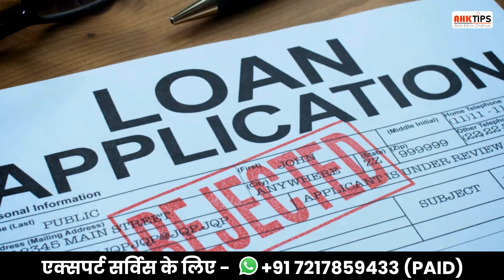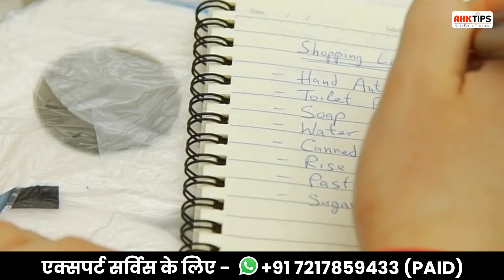क्रेडिट कार्ड के बर्बादी से हो जाओ सावधान - CREDIT CARD RELATED QUERIES | AHKTIPS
इस वीडियो में हम आपको बताएंगे कि क्रेडिट कार्ड की बर्बादी से कैसे बचें और क्रेडिट कार्ड सेटलमेंट कैसे करें। जानें क्रेडिट कार्ड सेटलमेंट के नुकसान और इसका आपके CIBIL स्कोर पर क्या प्रभाव पड़ता है। देखिए और समझिए कैसे सही निर्णय लेकर अपने वित्तीय स्थिति को सुरक्षित रखें।

Viewer Researched Keywords -
क्रेडिट कार्ड के बर्बादी से हो जाओ सावधान
how to settlement credit card
credit card settlement disadvantages
credit card settlement impact on cibil
credit card bill payment nahi kiya to kya hoga
sbi credit card payment nahi kiya to kya hoga
credit card ka payment nahi kiya to kya hoga
credit card payment nahi kiya to kya hoga
hdfc credit card payment nahi kiya to kya hoga
axis bank credit card bill payment nahi kiya to kya hoga